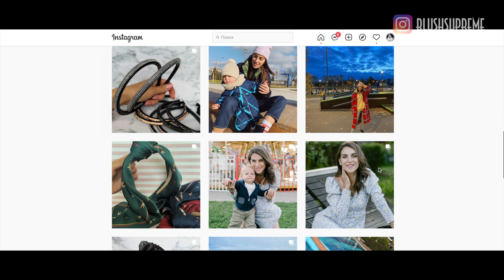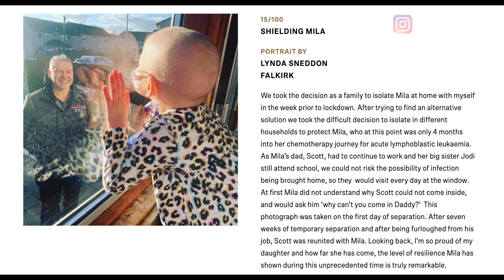истории ДО СЛЕЗ от КЕЙТ МИДДЛТОН и других НА РОЖДЕСТВО _ самые ДОБРЫЕ поступки _ ПЛАЧУ много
Списки фондов, которым и вы можете помочь в эти рождественские и новогодние дни
Благотворительный фонд Константина Хабенского

Что делает Камилла для больных детей? Кому помогла Кейт Миддлтон? В сегодняшнем видео поговорим с вами о самых добрых, трогательных и искренних поступках членов королевской семьи!

В видео узнаете: Какие организации устраивают рождественские концерты и приглашают королевскую семью? С помощью чего наряжала елку в этом году Камилла и приглашенные дети? Что дарят ветеранам на рождественском вечере? Как помогают детям Камилла и Кейт?
Что делал принц Филипп в Рождество? Что произошло в Рождество 1943 года?
Что подарила принцесса Анна Диане на Рождество? Что получил принц Гарри в подарок от матери?
Какое рождество будет в этом году у королевской семьи?

ТАЙМ-КОДЫ:
00:00 - О чем сегодня поговорим?
00:49 - Помощь военным
02:52 - Ёлка в Кларенс-хаус
05:01 - Вечер для ветеранов принцессы Анны
06:05 - Что делают роялсы под Рождество?
07:02 - Помощь девочке от Кейт
07:38 - Проблемы со здоровьем мальчика на мероприятии Камиллы
09:49 - Участница проекта Кейт "Hold still"
11:52 - Благотворительные фонды, которым можно помочь
13:23 - Обязанность принца Филиппа в Рождество и рождественская встреча
14:44 - Подарки от Дианы
15:37 - Футбол в канун Рождества Уильяма и Гарри
16:06 - Рождественская традиция от Анны
16:21 - Рождественский ужин отменен
17:27 - Все подробности в описании
18:10 - Подписывайтесь на канал!